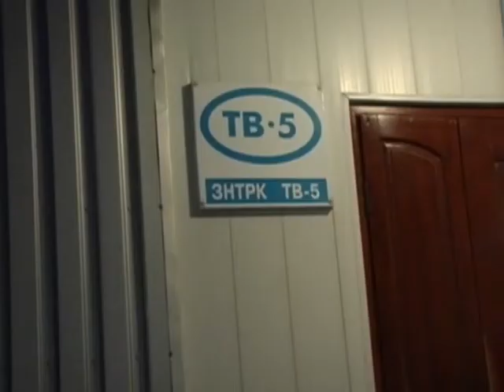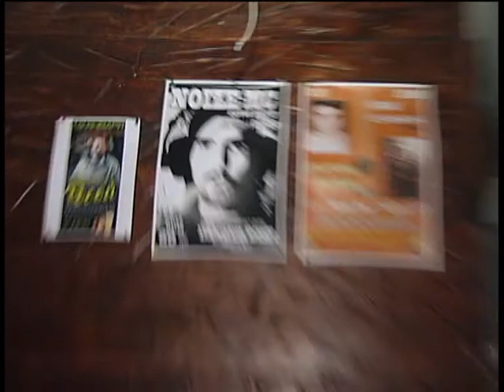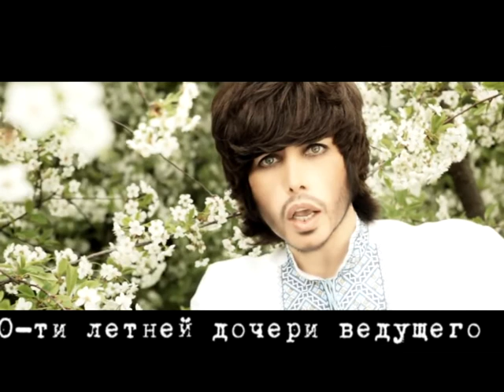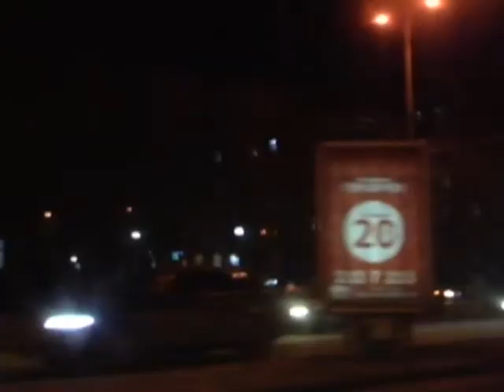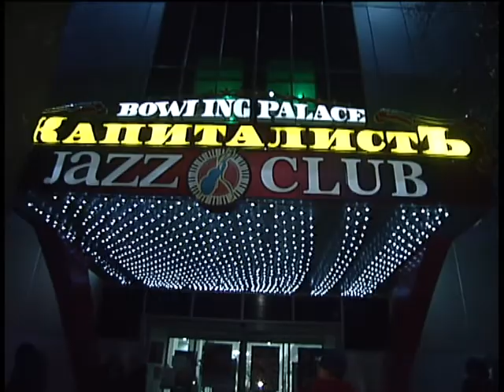Ночной дозор Кавер команды